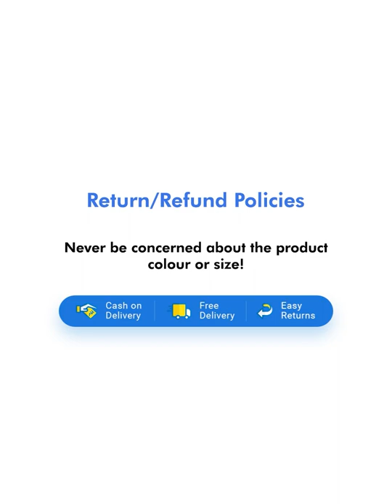Navy Lace Up Casual Shoes